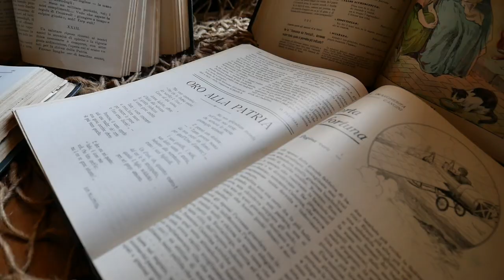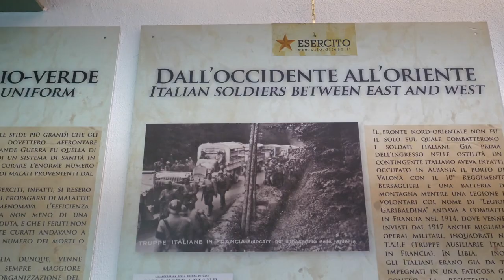Pianezza festeggia il centenario della Grande Guerra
A Pianezza le celebrazioni del centenario della Grande Guerra, Un viaggio nella memoria